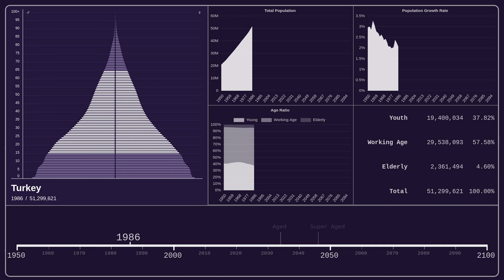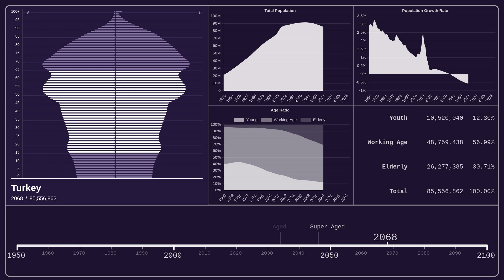🇹🇷 Turkey — Population Pyramid from 1950 to 2100